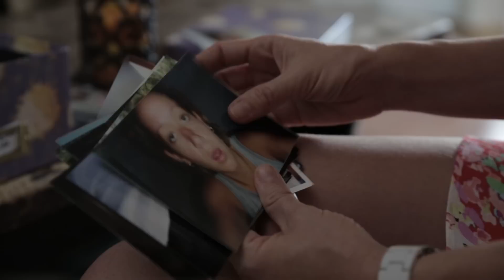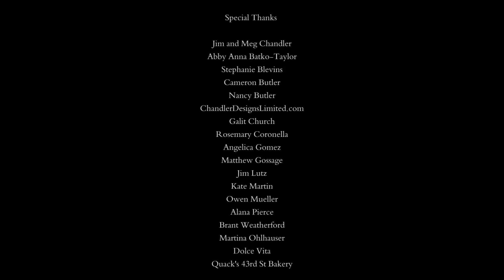Not Hot -or- How I Learned to Stop Worrying and Love Adult Braces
Juani gets braces and finds out she's not hot.